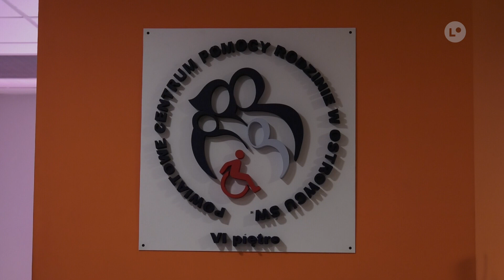Lokalna.TV: Dwie panie chętne na dyrektora